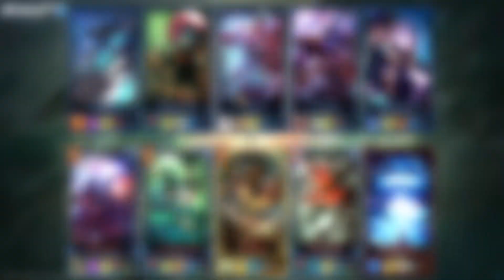[Tigers Gameplay] Calling JG..with SKT T1 Jax skin!!! Lindarang's Jax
7월 31일 린다랑 선수의 잭스 플레이 영상입니다.
Official Youtube of the ROX Tigers League of Legends professional team.

● afreecaTV channel